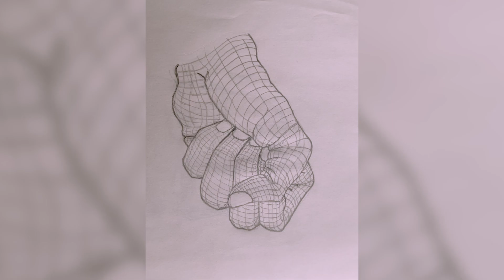Bradley Senior Spotlight: Koch Bar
The Braves Senior Spotlight continues with Koch Bar and his journey from South Sudan to the Bradley program! 🅱️🏀🇸🇸